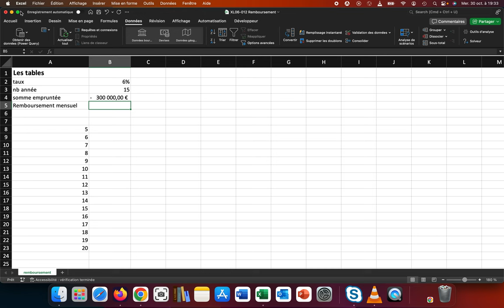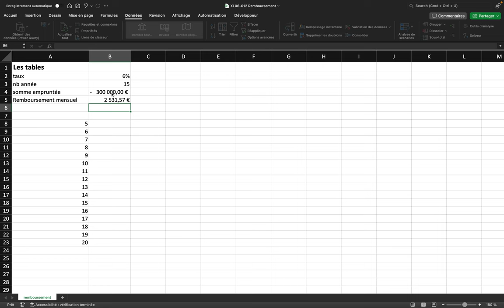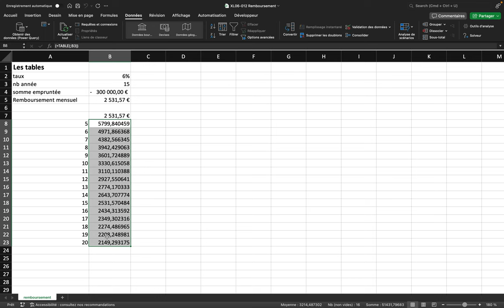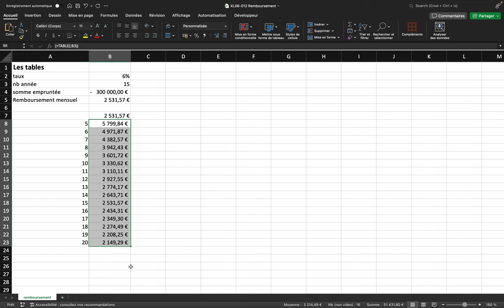Les tables de données à une entrée (XL06-Exvel 035)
La table de données permet de fournir divers résultats en fonction de la variation d'une valeur.